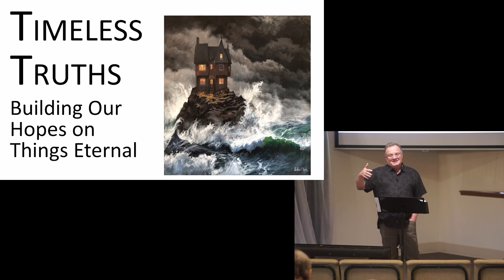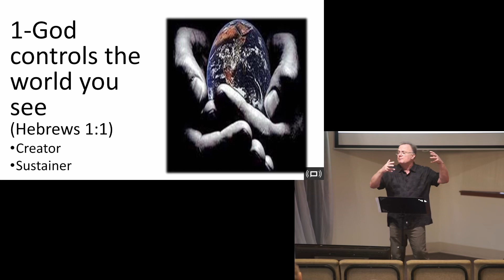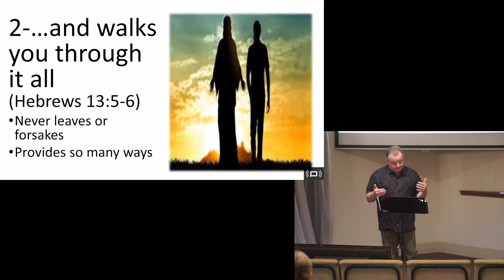Timeless Truths (Lesson)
John Mulligan’s lesson on Sunday was on “Timeless Truths - Building our hopes on things eternal.”  God’s truth is solid and timeless. Our charge is to build our faith and our lives on His solid truths.

The first thing to consider is that God controls the world you see. As we read in Hebrews 1:1-3, ”In the past God spoke to our ancestors through the prophets … but in these last days he has spoken to us by his Son, whom he appointed heir of all things … The Son is the radiance of God’s glory and the exact representation of his being, sustaining all things by his powerful word.”  While we may worry over the state of the world, we must also remember that God is in control. He may create interventions in events or He may allow certain things to happen; we won’t know why. We mustn’t interpret these things but trust and obey; it’s all under His control.

The next thing to hold close to our hearts is that He walks us through it all. Hebrews 13:5-6 tells us, “... be content with what you have, because God has said,
“Never will I leave you;
never will I forsake you.”
So we say with confidence,
“The Lord is my helper; I will not be afraid.
What can mere mortals do to me?”

God is with us every step of the way. Even when we feel we’re alone, if we feel disengaged from the world, God is always there. God is there even for those who rebel against Him and He will be there when they are ready to return to Him. Like the 23rd Psalm tells us, He’ll be walking there with us through our good days and our bad days, when we are strong and when we are weak.

This is a timeless truth: He controls the world we see and He walks us through it all. What use is worry when we have God by our side?